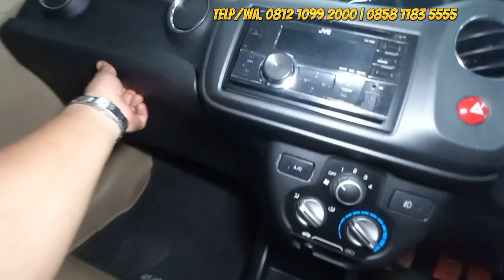BRIO MURAH JUAL CEPAT! BISA CICIL 3JT'AN!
Rawakalong, Kec. Gn. Sindur, Kabupaten Bogor, Jawa Barat 16340
Syariah Mobilindo

*Terimakasih telah menghubungi PT. Syariah Mobilindo*
Info lebih lanjut hubungi nomor sales dan funpage kami